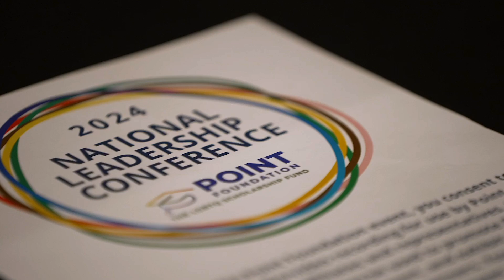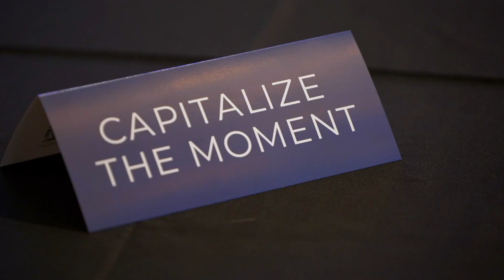Out in Higher Ed Week 2024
LGBTQ Students are facing more challenges than ever as they pursue their educational goals. Point Foundation is helping students receive the financial, mentoring, leadership programming, and community support they need to achieve achieve success in postsecondary education.